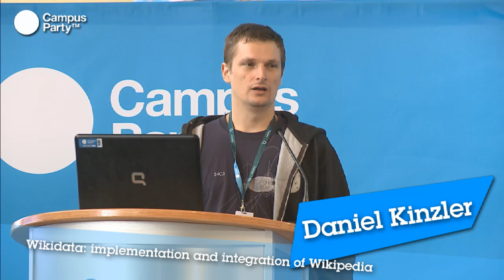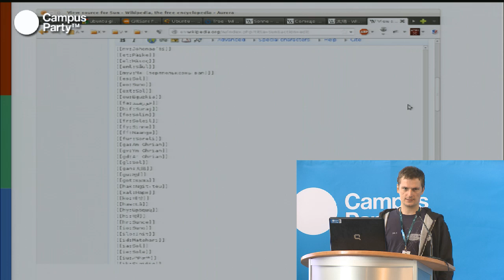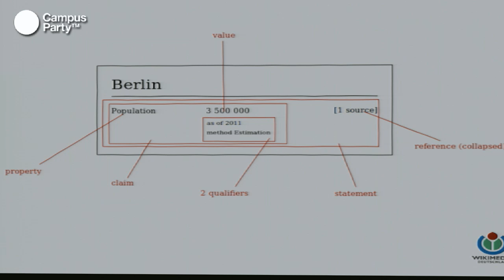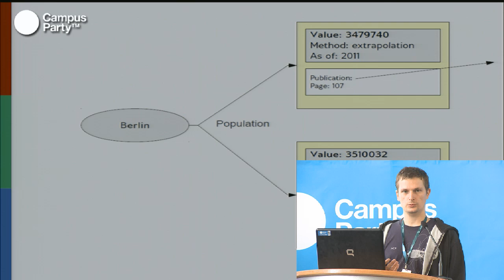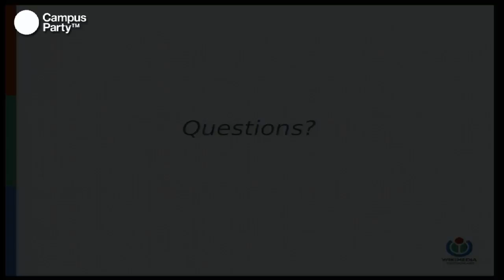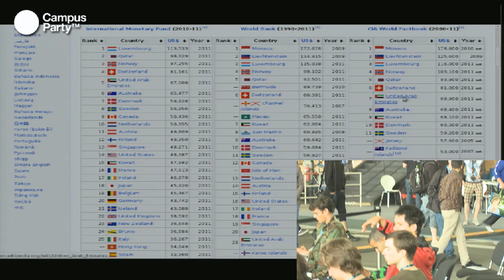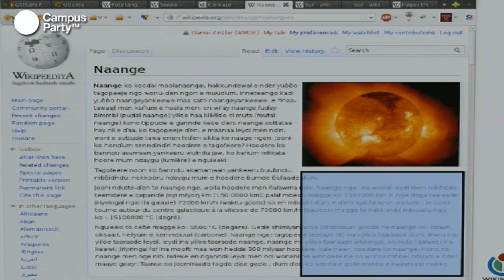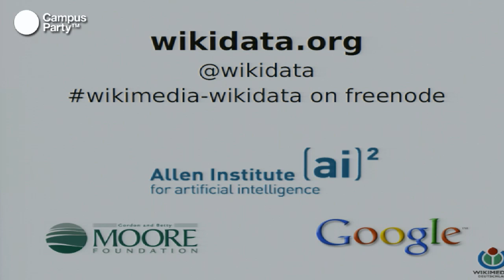CPEU2 - Wikidata. Implementation and integration of wikipedias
Daniel Kinzler